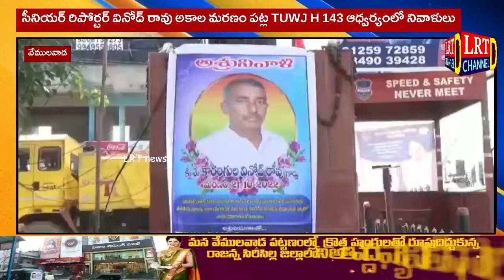సీనియర్ రిపోర్టర్ వినోద్ రావు అకాల మ- రణం పట్ల TUWJ H 143 ఆధ్వర్యంలో నివాళులు